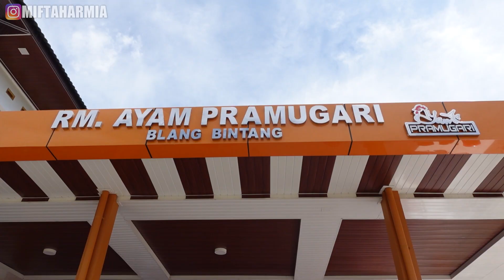AJAK AISYA LIBURAN KE BANDUNG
Terimakasih buat kalian semua (pasukan kilat) Yang telah mendukung channel ini